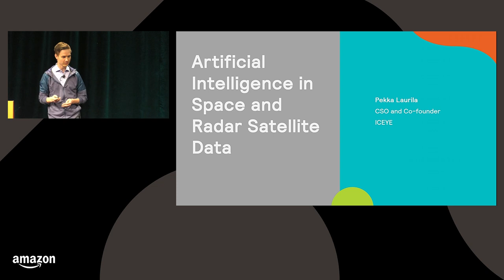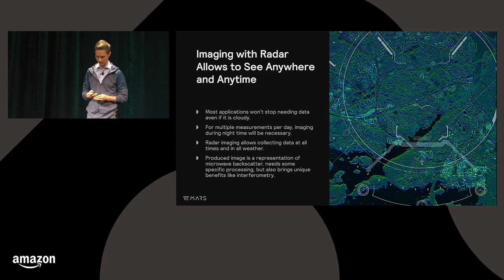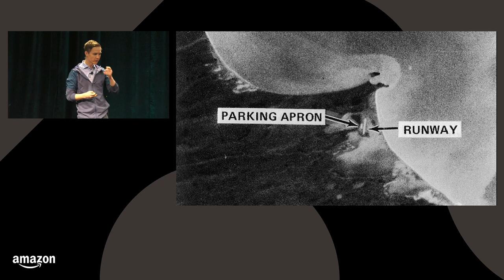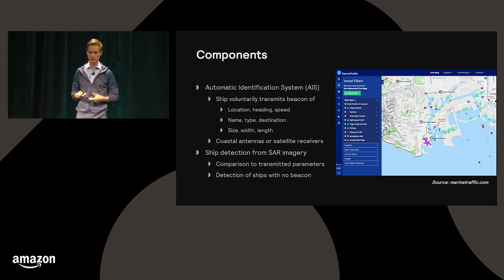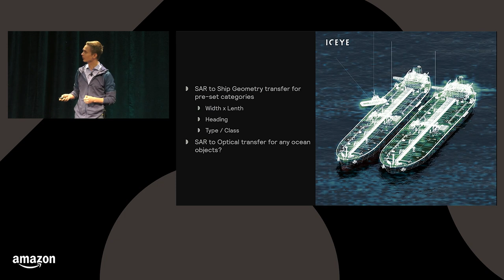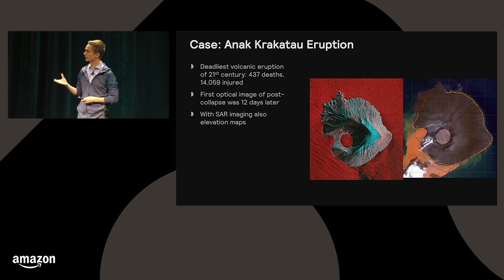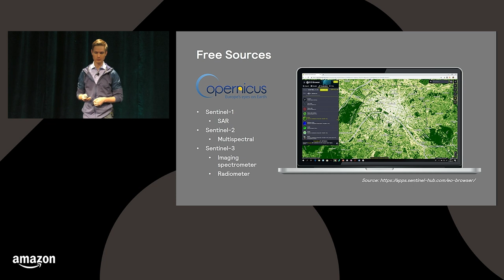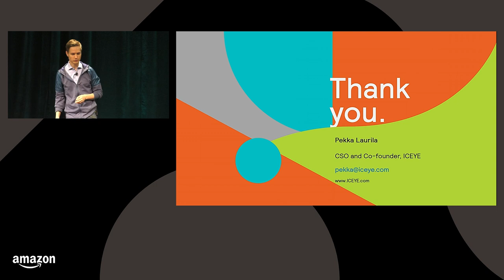Artificial Intelligence in Space: Change Detection with Radar Satellite Data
ICEYE revolutionized the application of conventional radar satellite imaging, significantly bringing down the cost of launching small radar satellite missions. Learn how ICEYE has enabled broader use cases including using the technology to track pirates on the open seas.

Session Speakers:  Pekka Laurila (Session A25)